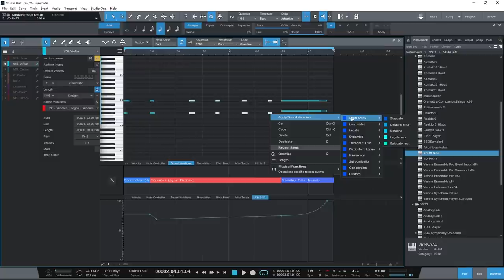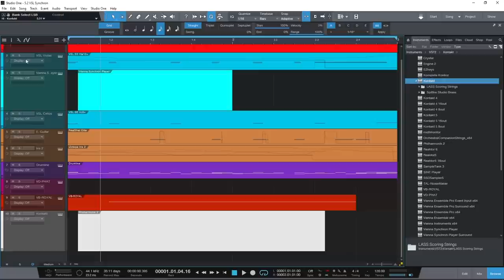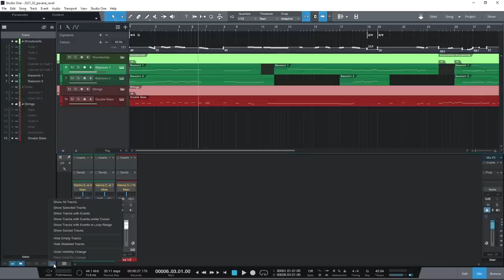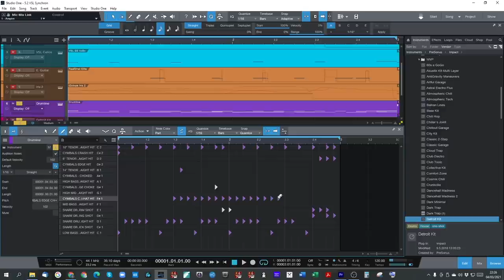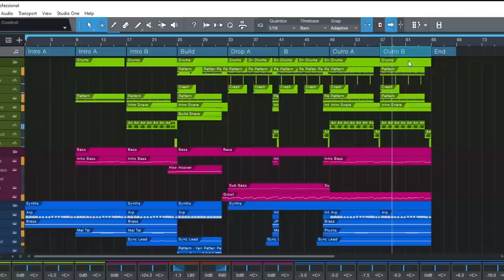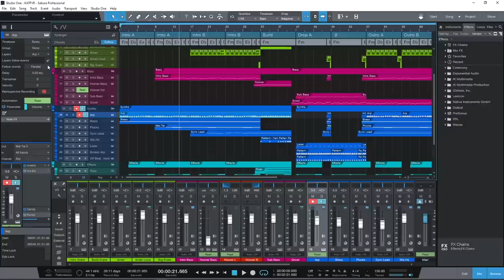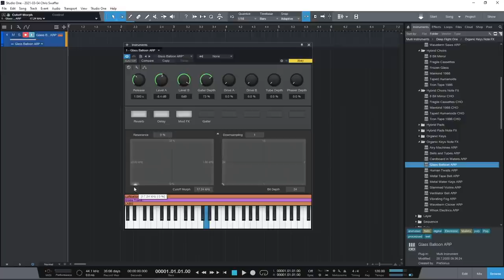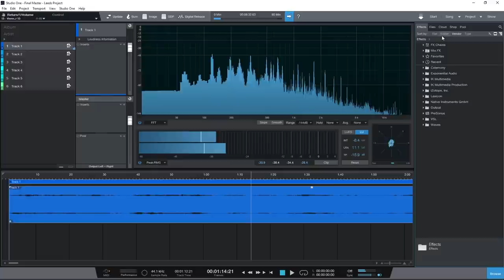Studio One 5 2: Composing Overview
Studio One 5.2 provides the next level in articulation support with Sound Variations to help you get the most out of the complex virtual instruments and orchestral libraries that are essential for modern composers. But it doesn't stop there. Product Manager, Chris Swaffer, takes an overview of all the features that make Studio One the perfect DAW for the modern composer.